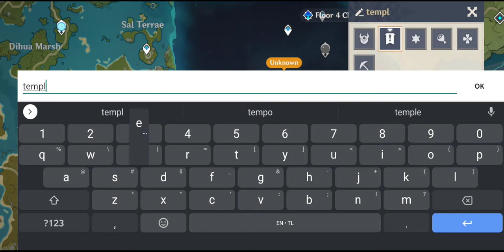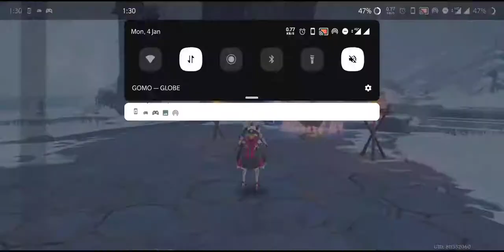Event Quest - The Chalk Prince and The Dragon Part 3